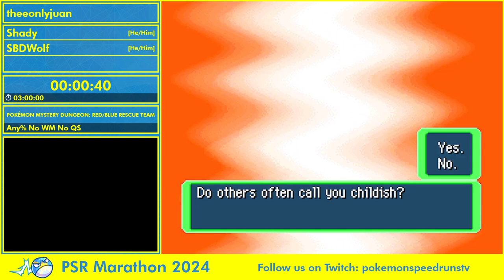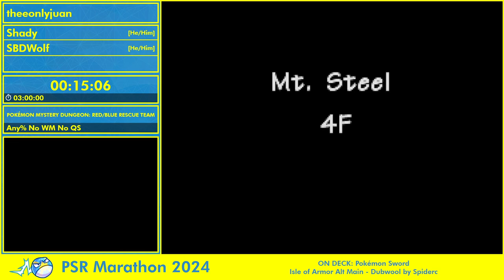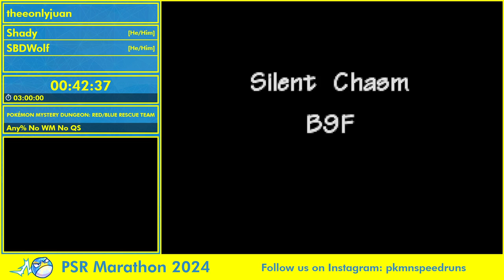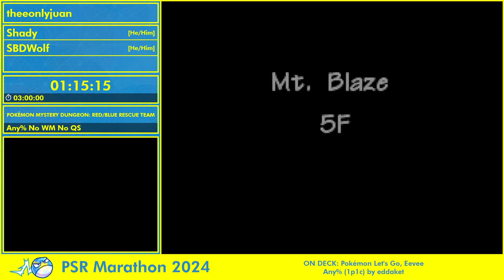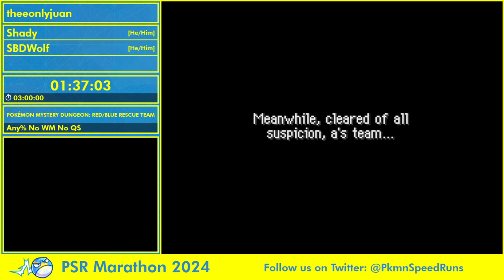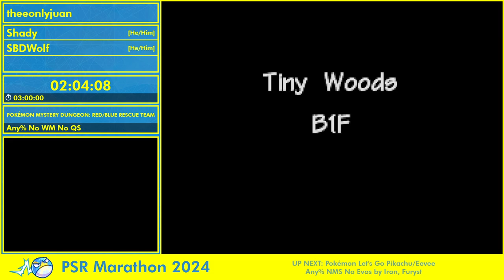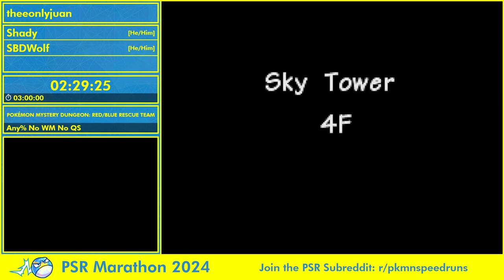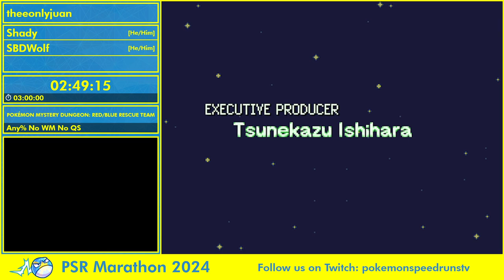PSRM24 - Pokémon Mystery Dungeon: Red/Blue Rescue Team Any% No WM No QS by theeonlyjuan